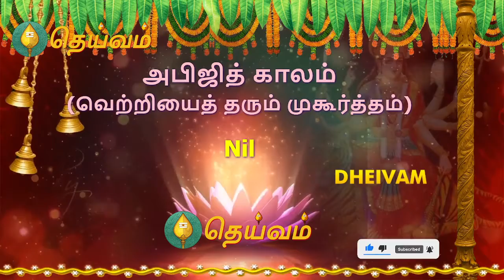Today Panchangam, 22 December 2021 - Tamil Calendar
Today Panchangam, 22- December 2021 - Tamil Calendar 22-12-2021 - DHEIVAMtv

பிலவ ௵ 6 ௬ மார்கழி ௴

தக்ஷிணாயனம் - தேய்பிறை, திருதியை 21/12/2021 12:14 PM முதல் 22/12/2021, 03:33 PM வரை முன்பனி காலம் (ஹேமந்த் ருது). சித்தயோகம் ( பூசம்) 21/12/2021, 09:20 PM முதல் 22/12/2021, 10:49 PM வரை (இ.மேல்  ஆயில்யம்). நட்சத்திர யோகம்: திருதி. கரணம்1:வணிஜை 07:09 AM வரை, கரணம்2:பத்திரை 03:33 PM வரை

நல்ல நேரம் காலை: 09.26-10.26 மாலை: 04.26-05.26
கெளரி காலை: 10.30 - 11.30 மாலை: 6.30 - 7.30

Tamil Calendar 2021 Showing Festival Holidays, Pongal Holidays and Bank Holidays in January 2021, Public holidays in February 2021, March 2021, April 2021 Tamil Calendar, May 2021, June 2021,2021 July Tamil Calendar, August 2021, September 2021, November 2021 Tamil Calendar, November 2021, December 2021. You can also see Tamil nadu government holidays and School College holidays.